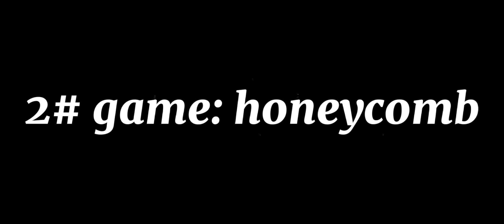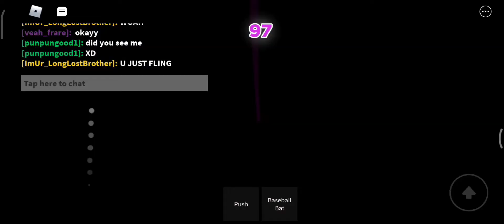||Playing Squid Game in Roblox||Squid game||Bayons&Jass Vlog